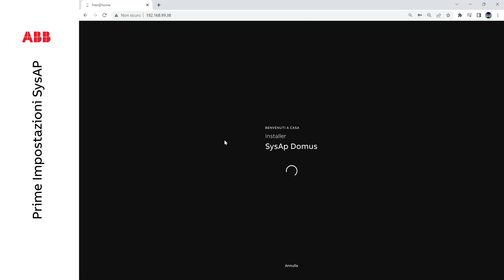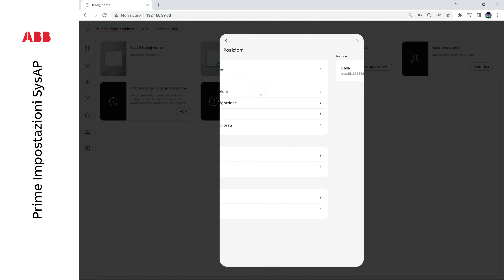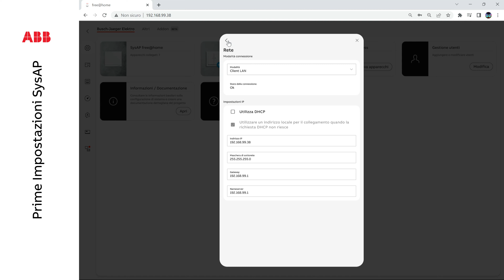ABB Free@home: prime impostazioni SyAP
Video descrittivo che mostra come effettuare le impostazioni SyAP